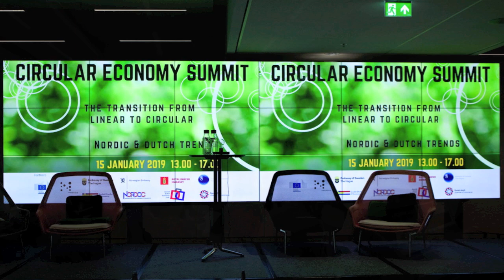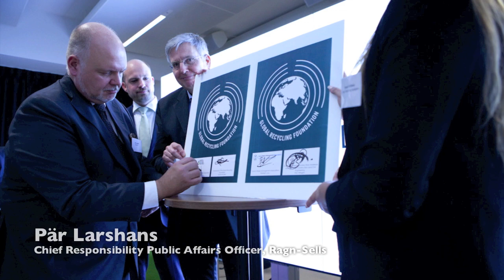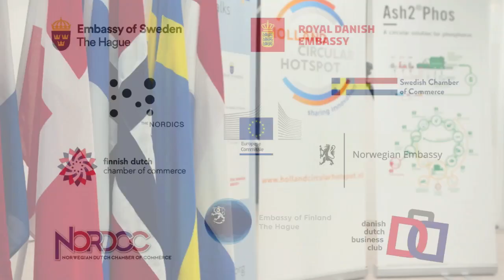Circular Economy Summit 2019 aftermovie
What are the next steps in going from a linear to a circular economy? On January 15 the Nordic Embassies, Chambers of Commerce and the European Commission in the Netherlands arranged an inspiring cross-border Circular Economy Summit. We presented an insight into the latest news from the EU on the Road to Circular Economy and shared the ambitious targets of the Netherlands and the Nordic countries.  Global and local companies were present to present and shared experiences on their rapid journey from linear to circular.